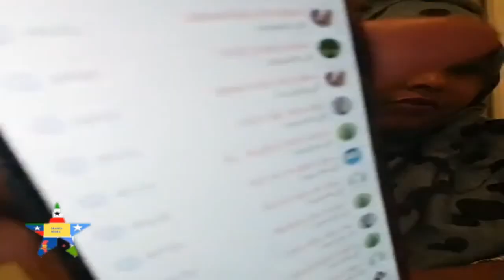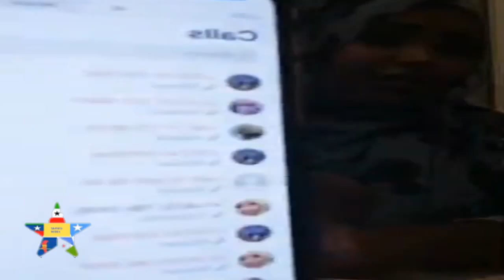Ogadeen abaal la'aanta waalagu ogaa waligoodba isaaq ayey kudaba noolaayen hddana.......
Waxaan dadwaynaha Sharaftale ee Channel keena WARQAD MEDIA Ku xidhan ugu bishaareynayaa inaad naga helidoontaan warar Ku saabsan caalamka gaar ahaan geeska AFRICA gaar ahaan Djibouti Somaliland Somalia DDS NFD iyo Wadamada jaarka nala ah akhbaardkaas oo runta ku saleysan si aan ganbasho lahayn Dadka inagu cusub SUBSCRIBE ta taabo Ganbaleylkana furo wararka aanu sootabino si aykuuso Gaadhan Hadaba Makhaldame waa alle Wayne ookaliya fikirkiinu waa inoo muhiim si aanu iskusaxno .